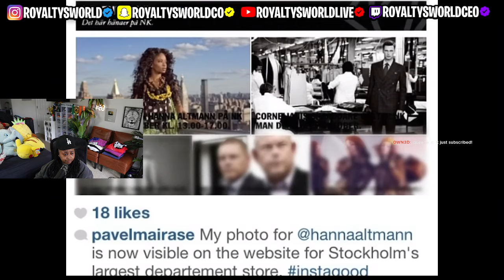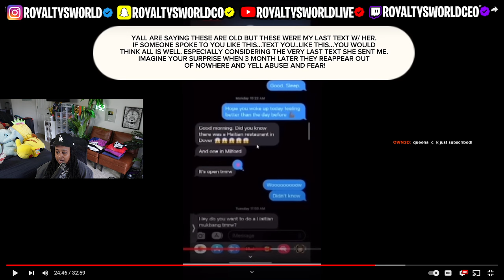Lou 3XP0SED Tae with RECEIPTS and how she was treated like a 🐶 on the STREET SMH 😱🙄